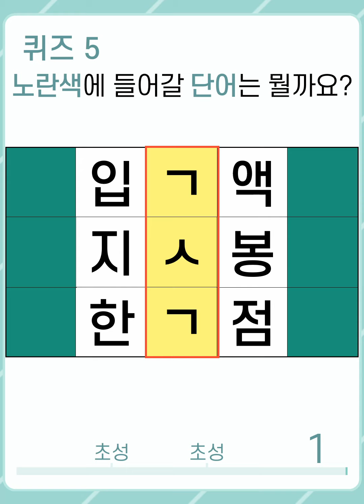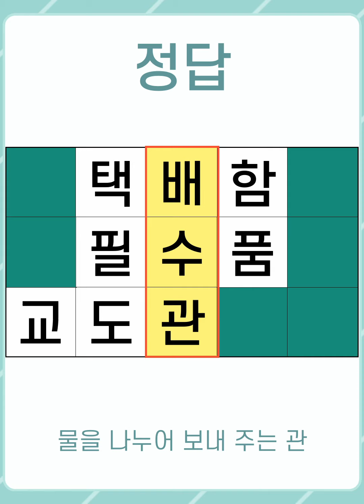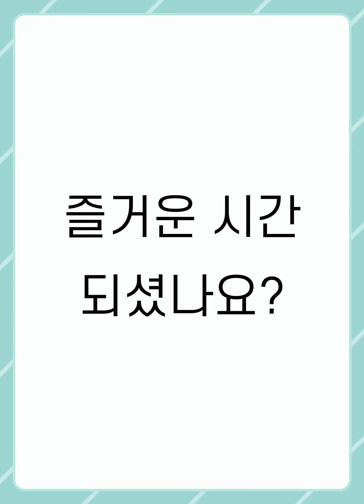[두뇌건강연구소] #995 양상ㅊ 쉬운 단어입니다! 뇌 활성화 시작하세요! [단어퀴즈, 낱말퀴즈, 치매예방퀴즈, 치매예방, 숨은단어찾기, 단어찾기, 뇌건강, 뇌훈련, 두뇌운동]